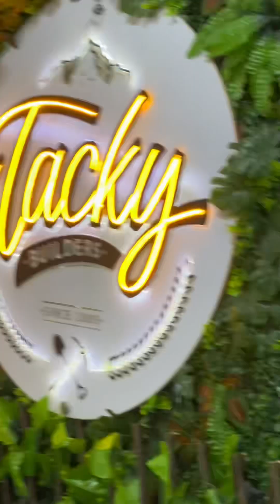Campeonato Nacional Colombia Downhill 2023